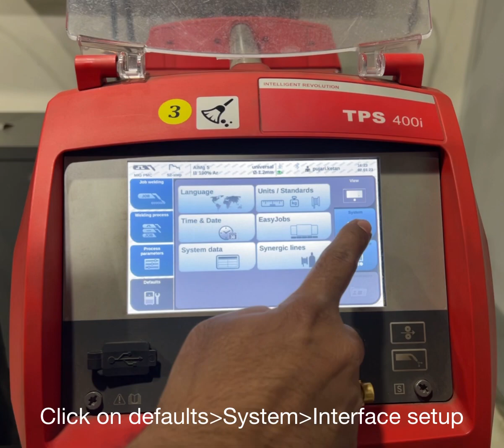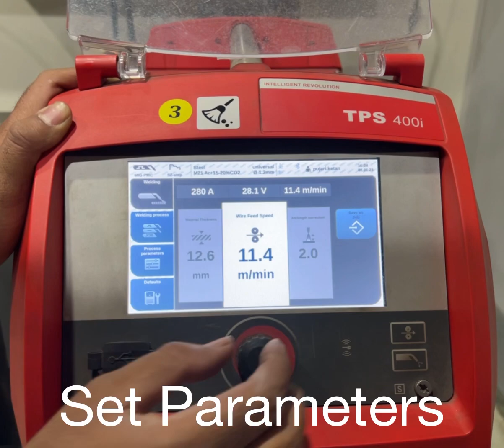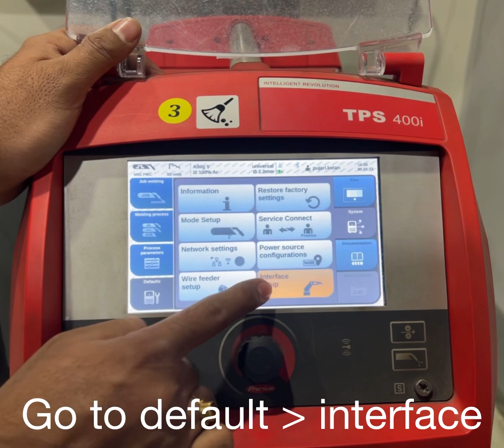Fronius TPS/i Guide - How to create a new job.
Fronius Tpsi operating guide.
Fronius Iwave operating guide.

How to create new job in TPSi.
How to save weld parameters in TPSi.

This operating instructions applies to all Fronius TPSi and Iwave welding systems includes 400i, 330i, 500i, 600i.

Download All TPSi Manuals